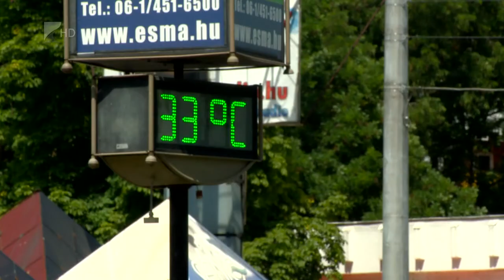Elkészült a Dávid-naptár - Kölcsey Tv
Enyhe tavasz és nyár végén kánikula. Ez várható 2021-ben a Dávid-naptár előrejelzései szerint. Karácsony környékén kezdődik egy erősebb felmelegedés, szilveszterkor pedig akár 10 fokra is felmelegedhet a levegő, így valószínűleg idén sem lesz fehér a karácsony. Az ismert mérnök azonban kiemelte, a naptár elsősorban a folyamatokat mutatja, nem a pontos napi értékeket.